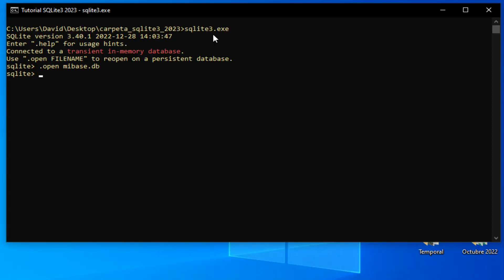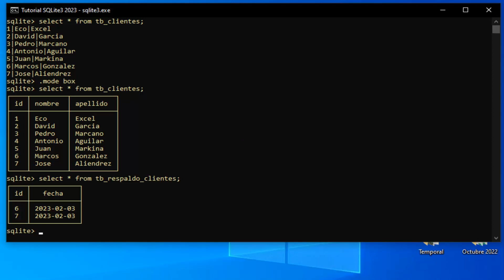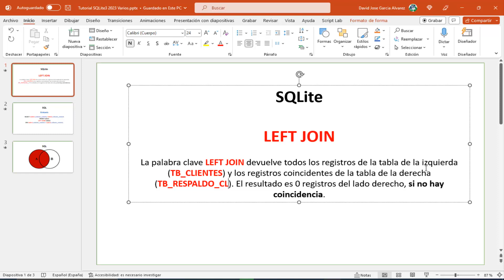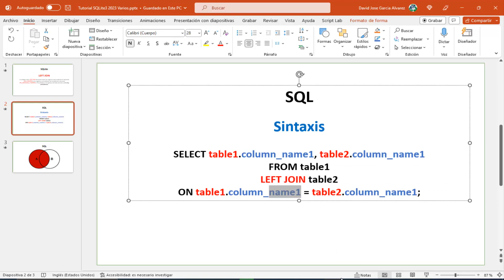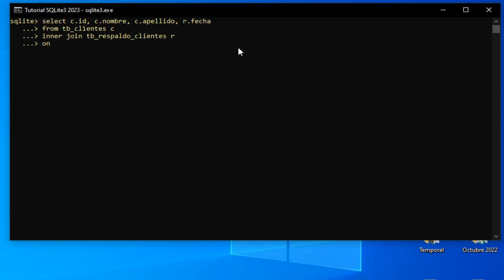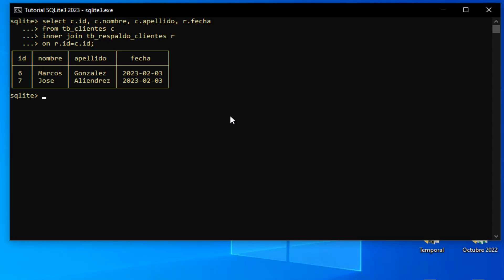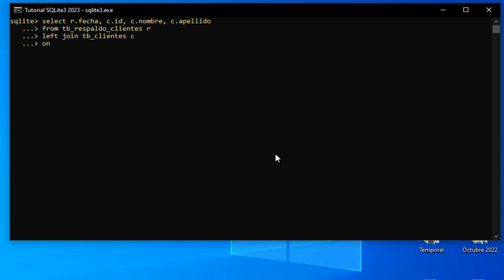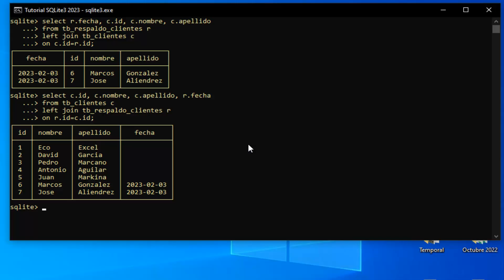Tutorial SQLite3 2023 Nº 15 - Consulta de UNION LEFT JOIN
En este video veremos el tema de la consulta LEFT JOIN de SQL entre dos tablas.
Para ello emplearemos las tablas creadas en videos anteriores.